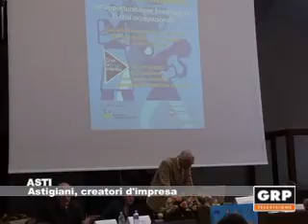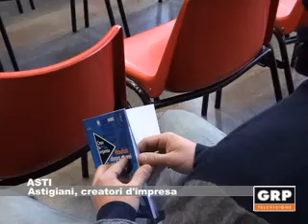Astigiani, creatori d'impresa - GRP Televisione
Mettersi in proprio, in un periodo non certo facile per l'occupazione, è forse un miraggio. Ma spesso basta una sola intuizione, una buona idea per diventare imprenditore. La Provincia di Asti, con il suo Sportello, aiuta a creare le imprese.